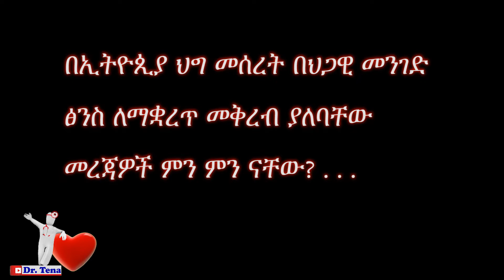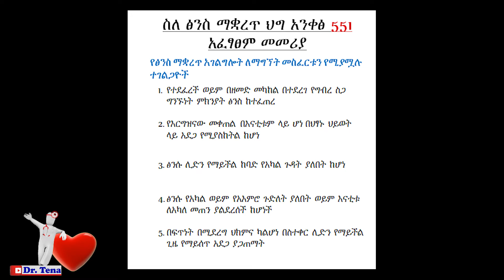ውርጃ (ፅንስ ማቋረጥ) በኢትዮጲያ ህጋዊ የሚሆንባቸው 5 መስፈርቶች Dr. Tena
- Visuals: Dr. Tena
-Voice-over Recording, Audio and video Production by Dr. Tena